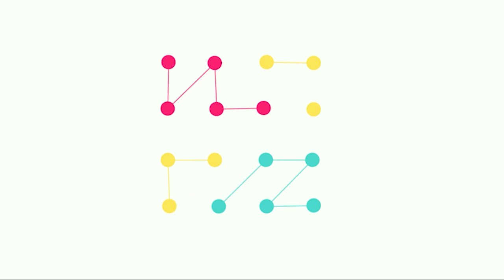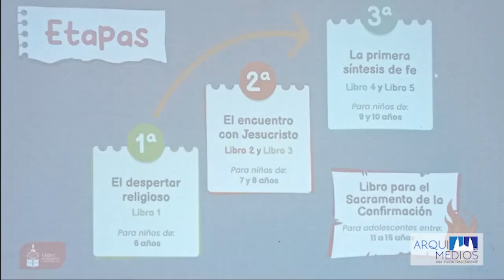NOTICIERO PARROQUIALES.COM 21/08/2024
PARROQUIALES.COM son cápsulas de noticias que se generan de materiales que nos comparten los comunicadores de cada parroquia, en donde se dará a conocer las actividades de los templos de la Arquidiócesis de Guadalajara. El objetivo primordial es mantener informada a la comunidad y promover su participación en las actividades de la parroquia.
PARROQUIALES.COM es un esfuerzo de la Pastoral de la Comunicación.